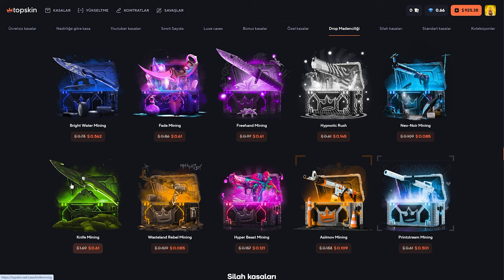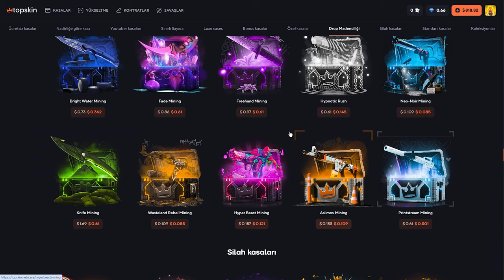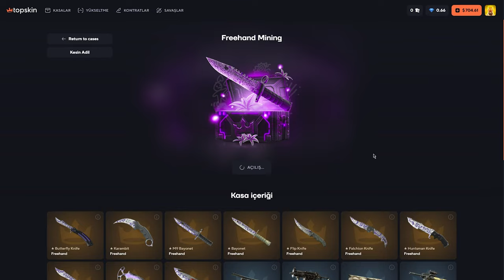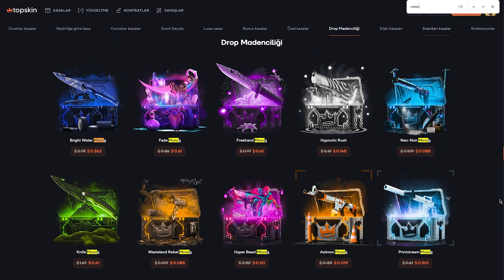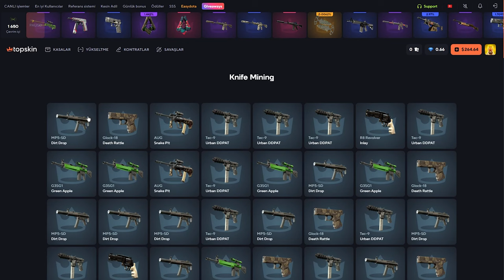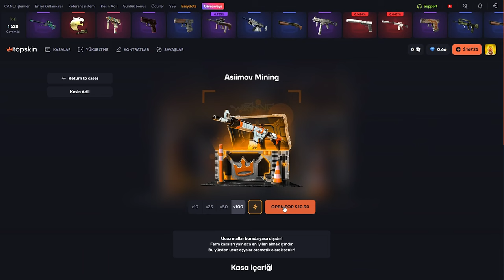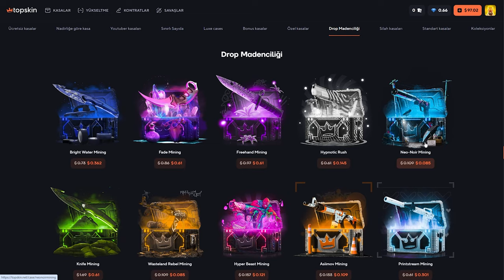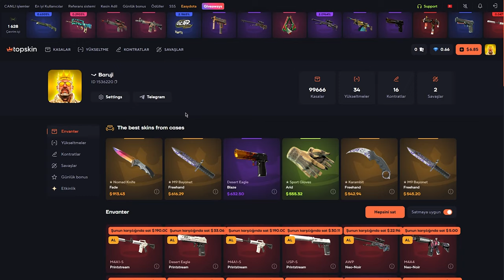TEK KASA 4 DROP (!) TopSkin Promo Code: Baruji | топскин промокод